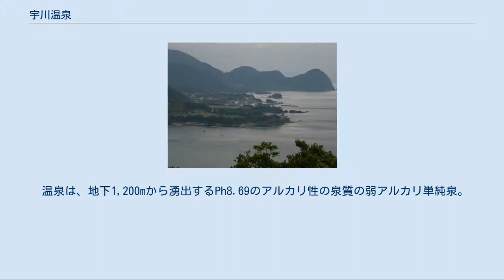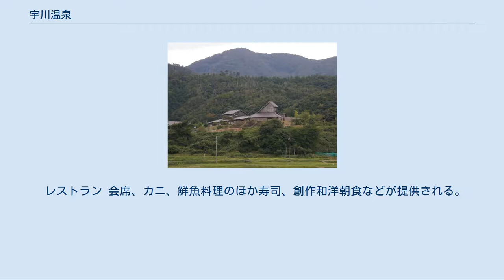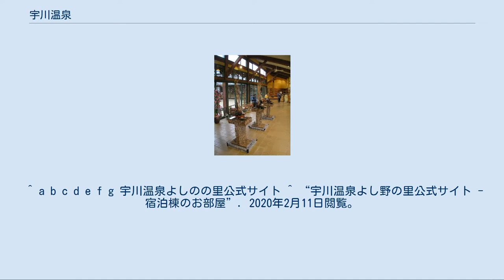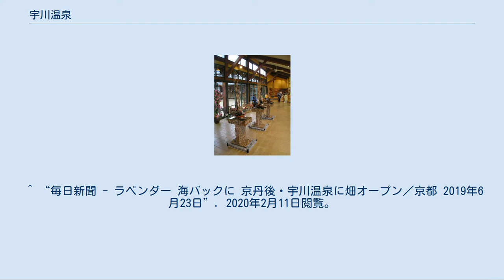宇川温泉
宇川温泉の位置（京都府） 宇川温泉（うかわおんせん）は、京都府京丹後市丹後町宇川久僧にある温泉。
丹後半島の先端近くの海を望む高台に位置する。
「宇川温泉よし野の里」のみの営業。
 宇川温泉全景（道路側より） 日帰り入浴施設兼宿泊施設である、「宇川温泉よし野の里」のみの営業。
丹後町では初めての温泉施設でもある。
別途、コテージ風宿泊施設が併設される。
 経ヶ岬 にほど近い海を望む高台に位置し、露天風呂から日本海に沈む夕日が一望できる。
 温泉は、地下1,200mから湧出するPh8.69のアルカリ性の泉質の弱アルカリ単純泉。
日帰り入浴施設の浴場は天然木をふんだんに使った内湯や日本海や竹林を望む露天風呂などからなる。
浴場は海の温泉「竜宮」ならびに山の温泉「香具夜」があり、日替わりで男湯と女湯が入れかわるが、"海の温泉「竜宮」"からは夕日が望める。
 館内滞在中であれば入浴レシートの提示で、何度でも温泉に入ることが可能。
 館内の農産物直売所 浴場 露天風呂からは日本海が望め、高台にあるため開放的な雰囲気。
露天のみならず内湯やサウナからも海が見え、夕方の落日時は、海に向かって左側から夕日が射す。
 目の前いっぱいに竹林が広がり、山の雰囲気が味わえ、海の温泉「竜宮」とは異なったコンセプトによる演出が施されている。
 宿泊施設 木をふんだんに使った館内 天然木をふんだんに使用したデザイン性豊かなアジア的雰囲気のコテージタイプの宿泊棟に7部屋（海側3室、山側4室）の客室があり、海側の部屋には海の見えるテラスや海にせり出したデッキが造営され、遠くに潮騒が聞こえる。
山側の部屋からは緑陰が望め、のどかな田園風景や山並みなどが望める趣向となっている。
 2019年4月からは、宿泊客が管理栄養士のサポートの元、ファスティングができる1泊2日プランを開始。
 レストラン 会席、カニ、鮮魚料理のほか寿司、創作和洋朝食などが提供される。
 マルシェ 野菜直売場が併設され、地元農家生産の野菜や加工品、地元特産品、土産物などが販売される。
 ※その他、芝生広場、大広間などがある。
また、敷地内のパン工房で焼いたパンの販売も行われる。
 海が見えるラベンダー畑 2019年6月22日、地元の女性たちでつくる「海の見えるラベンダー畑の会」によるが「海が見えるラベンダー畑」開園。
摘み取り体験やスティック作り、ラベンダー教室、花の配送サービスなどが始まる。
 KIMONO（着物）体験 近年増加傾向の外国人観光客向けに、“KIMONO“体験サービスが提供される。
着物一式、及び着付け、簡単な髪結いがセットになっている。
 日本海が一望できるデッキ その他 などのアクティビティが開催される。
 丹後松島 ^ a b c “京丹後ナビ - 宇川温泉よし野の里”. 2020年2月11日閲覧。
 ^ “宇川温泉 よし野の里公式Facebook”. 2020年2月11日閲覧。
^ “北近畿経済新聞 - 宇川温泉よし野の里”. 2020年2月11日閲覧。
 ^ “毎日新聞 - ラベンダー 海バックに 京丹後・宇川温泉に畑オープン／京都 2019年6月23日”. 2020年2月11日閲覧。